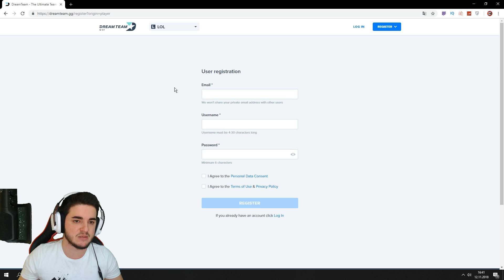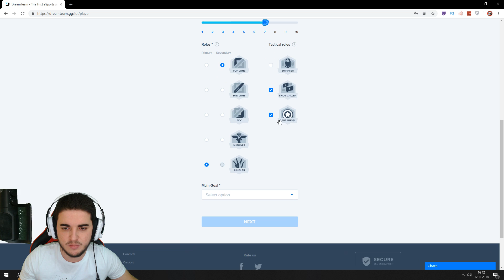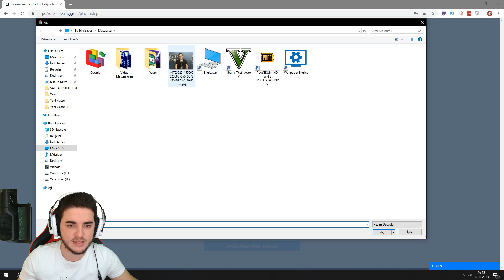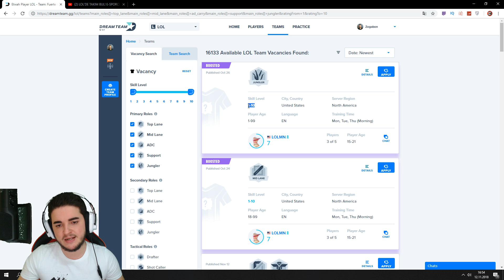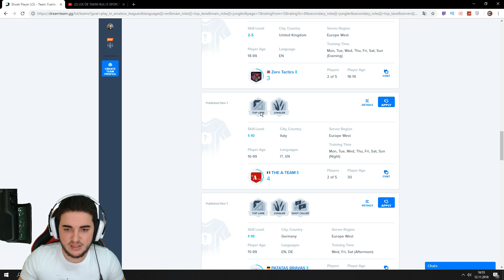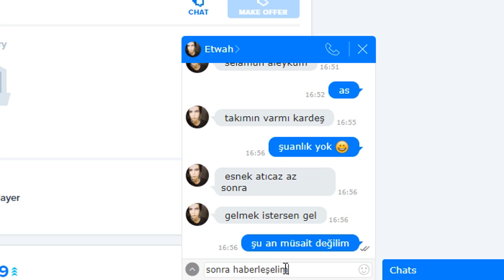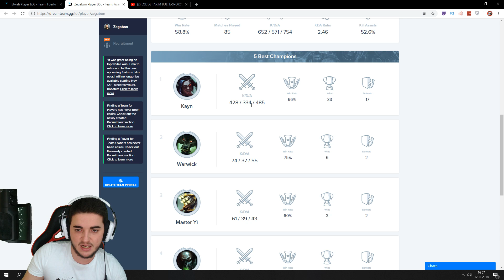TAKIMI YÜZÜNDEN LİG ATLAYAMAYANLAR BURAYA! | LoL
DreamTeam - Efsane Takım Kurma Platformu

Merhaba ben Kerem Savaş. Kanalımda çoğunlukla League of Legends oynuyorum. Çok iyi oynamasam da elmas seviyesinde bir oyuncuyum. Genellikle Kayn, Gnar, Warwick, Yasuo gibi şampiyonları oynuyorum. Burada öğretici, dereceli, troll, komik, eğlenceli lol video ları bulabilirsiniz.